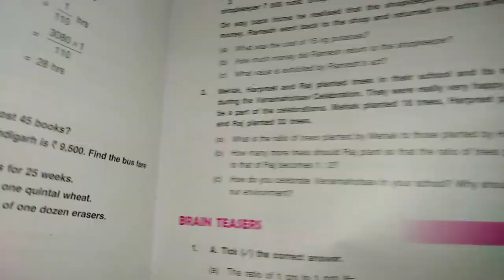D.A.V.,Maths,Class-6,Chapter-4(Ratio,Proportion and Unitary method),Lecture-17,worksheet-3(Q-1,2)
Playlist link of all videos of chapter-4